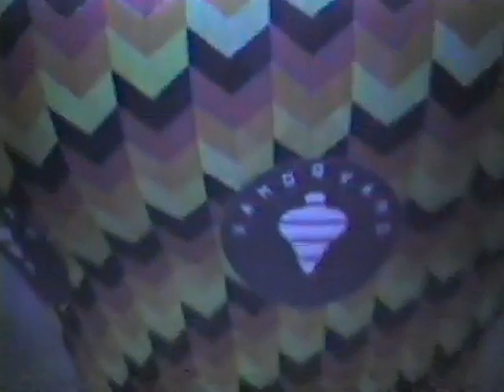1988 - Pião 27m - Vamo Q Vamo